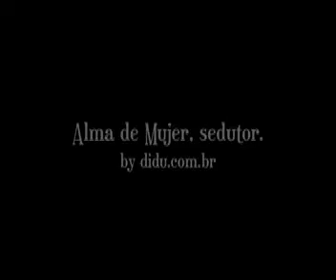Alma de Mujer.mov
Paula Fonyat, da Vínica fala de um sedutor rosé abaixo de "50 Paus"